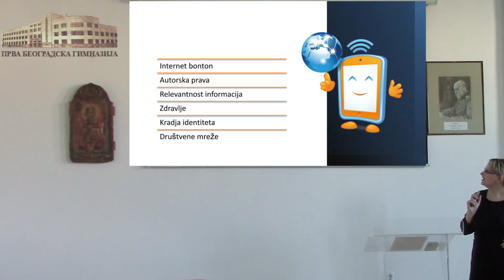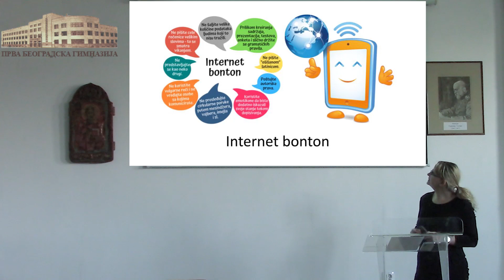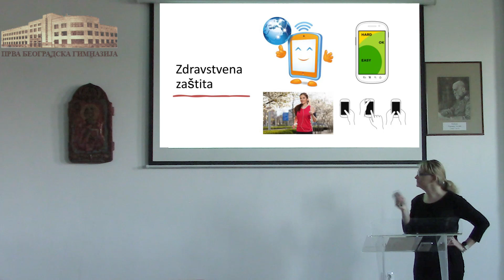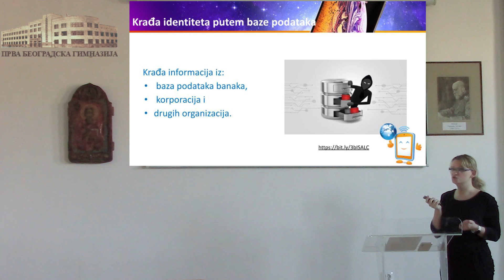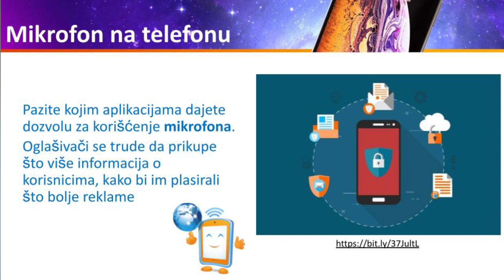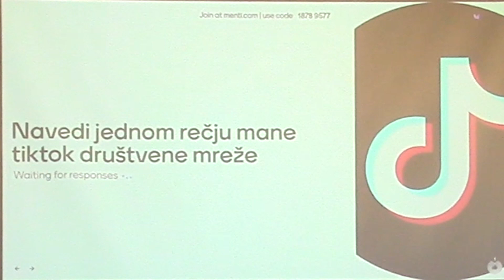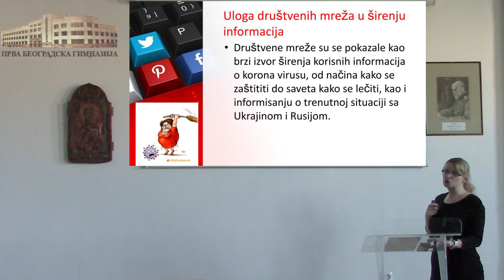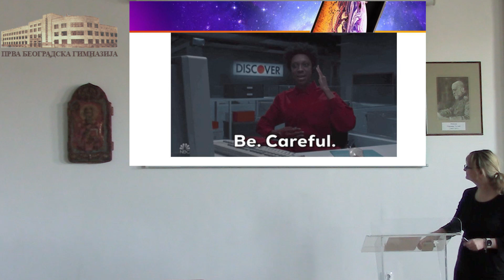Дан безбедног интернета